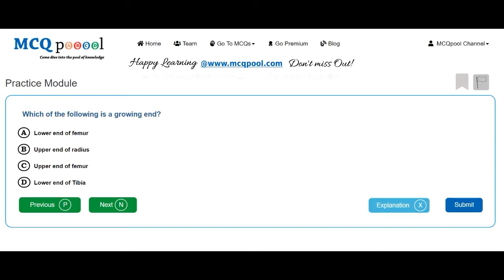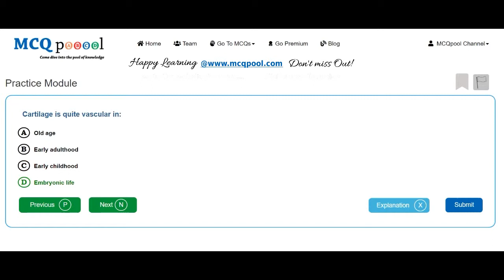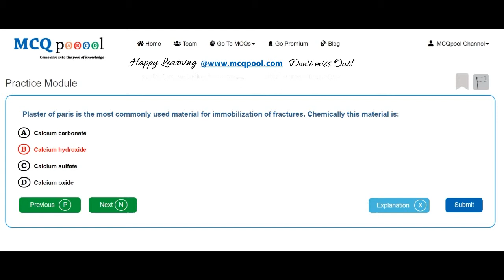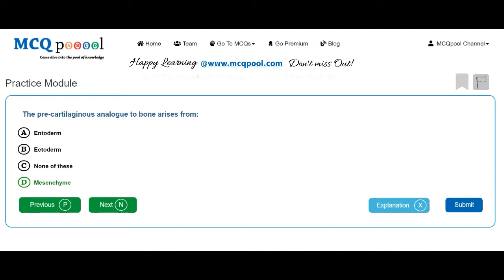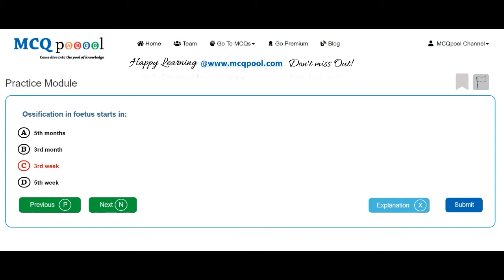Quiz/MCQs on Orthopaedics- General Orthopaedics -MCQ Quick Revision Series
For more details on how to do so, please visit:
Multiple Choice Questions MCQs on Orthopaedics- General Orthopaedics for Medicine, Dentistry, Nursing, Pharmacy and Allied Healthcare professions